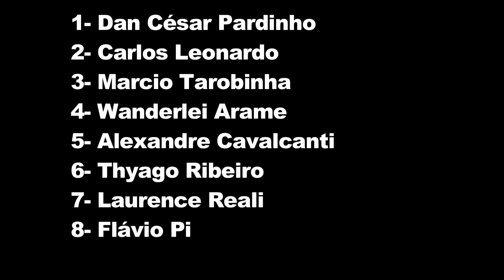🛹 King of Mini Ramp - Domingo - Final 🛹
☼ Cobertura Exclusiva da final do campeonato profissional King of Mini Ramp, que rolou em São José dos Campos - SP.

☼ Alto nível e muitas manobras nesta final, com muitas manobras no perfeito mini ramp.

🛹 Na loja Oficial Da Qix Você Encontra Os Melhores Produtos Para Seu Rolê ser Inesquecível 🛹